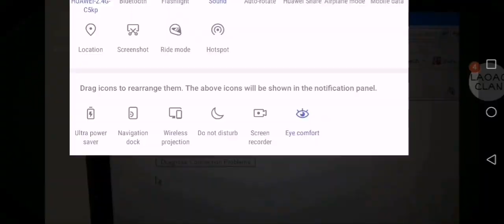How To Basic Destroys His Laptop But Hammer Counting Times